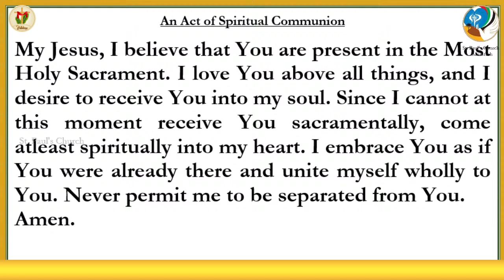Holy Mass English | Saturday Holy Mass | 14 November | 6.00 PM | Daily Mass